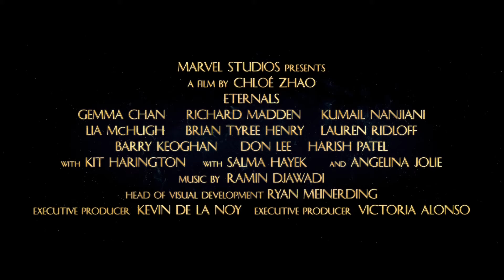ETERNALS Trailer #2 NEW 2021 Marvel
Watch the brand new trailer for Marvel Studios' "Eternals." Arriving in theaters on November 5.

PLOT: The saga of the Eternals, a race of immortal beings who lived on Earth and shaped its history and civilizations.

CAST: Angelina Jolie, Gemma Chan, Salma Hayek, Richard Madden, Kit Harington, Kumail Nanjiani